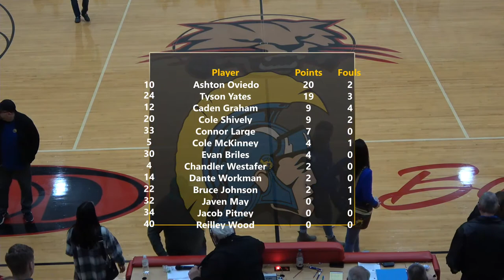Triton at Oregon-Davis - JV & Varsity Boys Basketball 🏀 11-24-2021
🎤 The Voice of Triton Athletics: Andy O'Hara
🎤 Color Commentary: Trent Kreft & Kaden Atkins
🎬 Broadcast Producer: Orion Lemler
🎥 Cameras: Margo Lemler, Orion Lemler
📺 Advertising: Rick Yarbrough